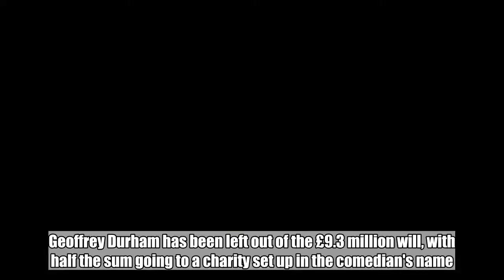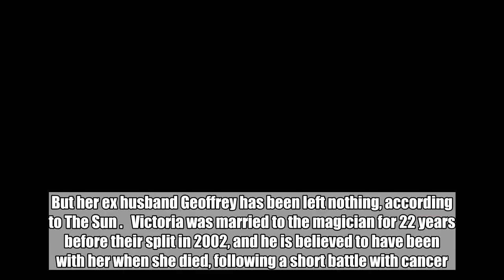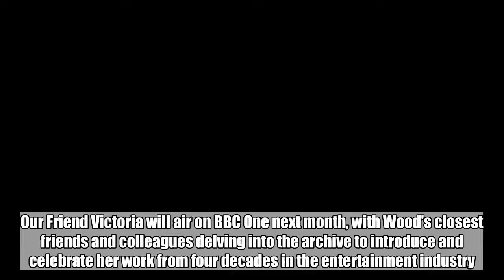The comedian, who died last April, has donated half her cash to a charity set up in her name.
Victoria Wood's will has caused shock after it was revealed her ex-husband would receive nothing. Geoffrey Durham has been left out of the £9.3 million will, with half the sum going to a charity set up in the comedian's name. Victoria, who passed away last April aged 62, also left large sums to friends and family. Details of the beloved star's will were made public on Thursday, revealing she had left orders for the Victoria Wood Charitable Trust to benefit from millions of pounds.  But her ex husband Geoffrey has been left nothing, according to The Sun .   Victoria was married to the magician for 22 years before their split in 2002, and he is believed to have been with her when she died, following a short battle with cancer. Victoria left her £4 million home in north London to her children Grace, 28, and Henry, 24, a cottage in the Lake District and her photos and diaries, which she has requested are kept private. Sums ranging from £5,000 to £25,000 were given to friends.   On Friday it was revealed that Victoria will be celebrated with a star-studded six-part TV series looking back at her work. Our Friend Victoria will air on BBC One next month, with Wood’s closest friends and colleagues delving into the archive to introduce and celebrate her work from four decades in the entertainment industry.  Julie Walters , a long-time collaborator and friend of Wood’s - who starred with her in Wood And Walters and Victoria Wood As Seen On TV - will front one of the episodes. Michael Ball, Maxine Peake and Daniel Rigby have also been confirmed as presenters.  Read More Read our top showbiz stories